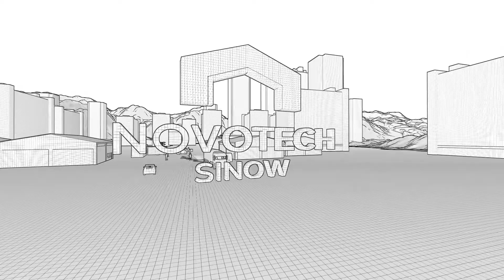Novotech Sinow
Empresa enfocada en la venta de terrenos industriales, construcción de naves industriales, llave en mano y construcción de naves para arrendamiento.

Con 3 modelos de negocios de servicio integral.

Guanajuato - San Luis Potosí - Querétaro